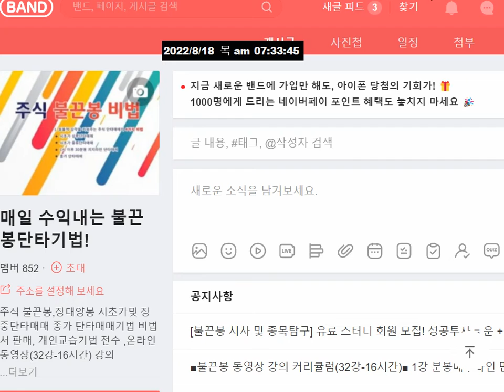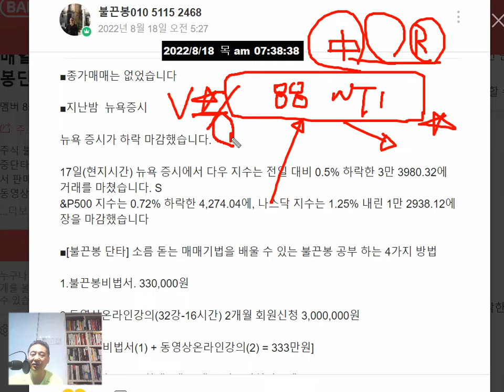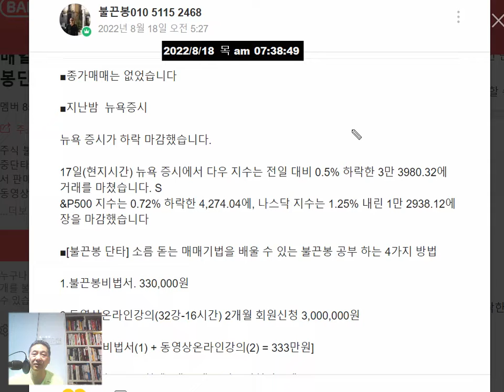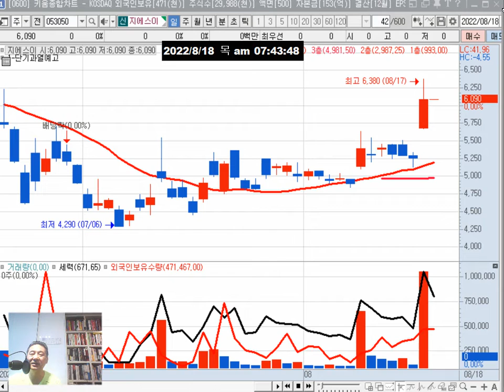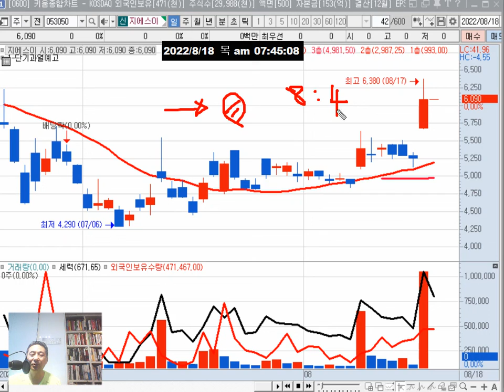목요일(18일) 관심주 = 현대로템 에스텍파마/테마(방산 2차전지)